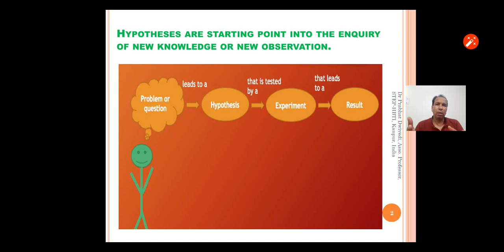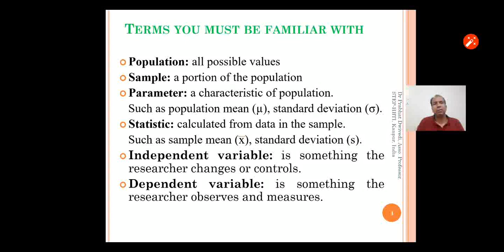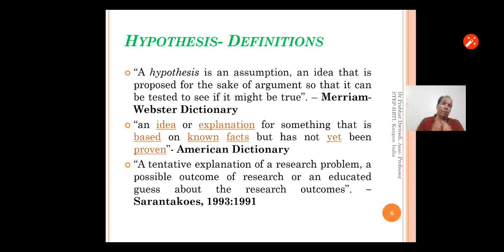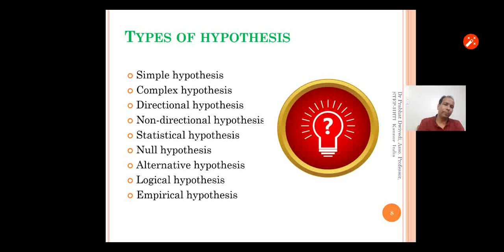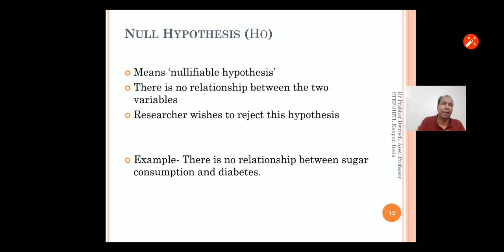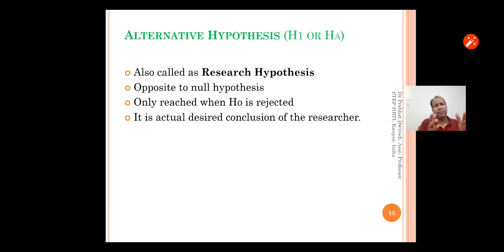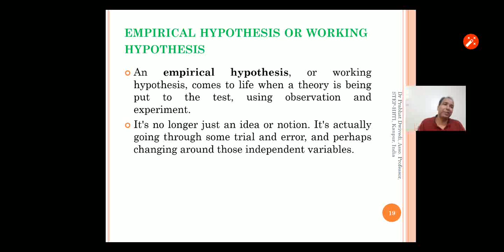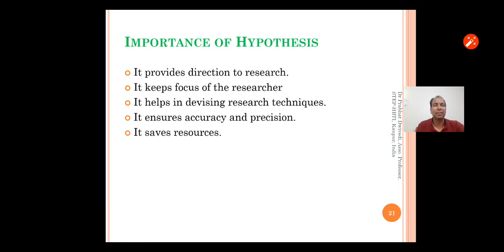Concepts of Hypothesis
This video lecture tries to clarify basic concepts of hypothesis even to those who beginners. The content covers the meaning, definition, source, types, characteristics and importance of hypothesis.  The explanations are with adequate examples so as to make concepts clear. Hope it will be helpful for management students and researchers of DrAPJAKTU and other universities and institutions.